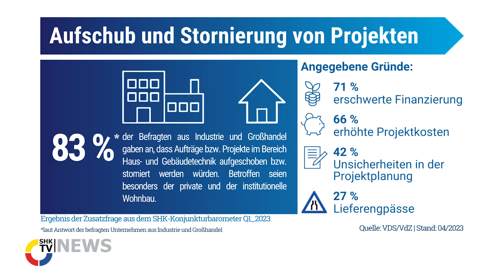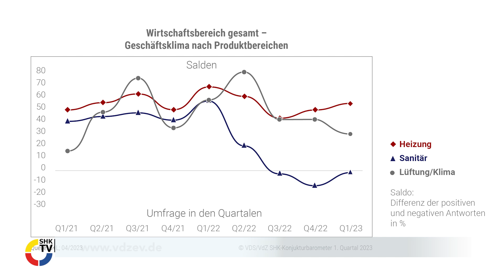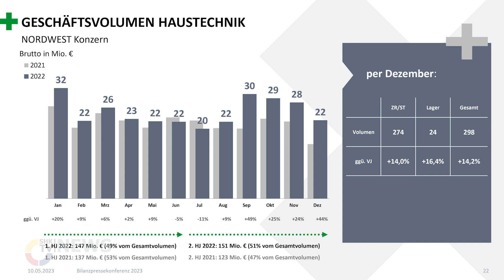Aktuelle Geschäftslage in der Branche | SHK-TV Nachrichten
0:20 Aktuelle Geschäftslage in der SHK Branche
01:18 Aufschub und Stornierungsquote bei Bauprojekten
02:10 Nordwest vermeldet Rekordjahr
04:09 Vorstandswahlen in der Innung SHK Köln